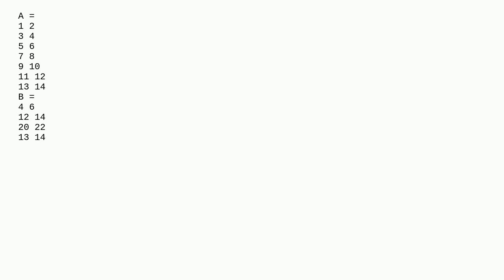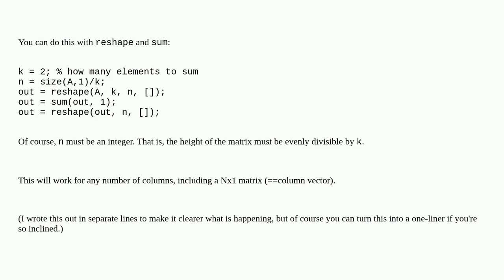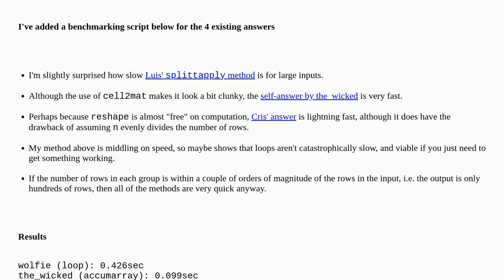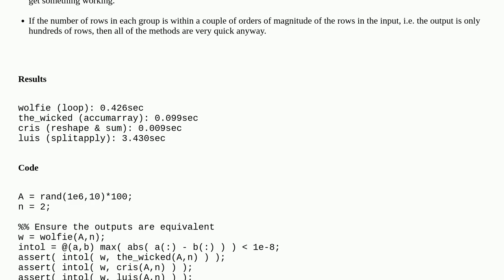What is an elegant way to add n adjacent rows in a matrix in Matlab?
A special thanks goes out to the community

  matlab vectorization matrix arrays